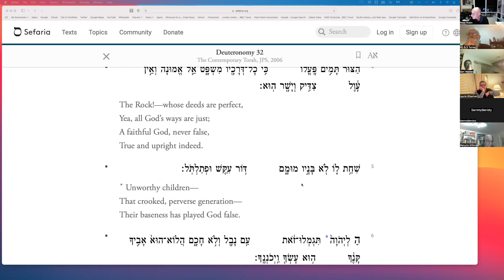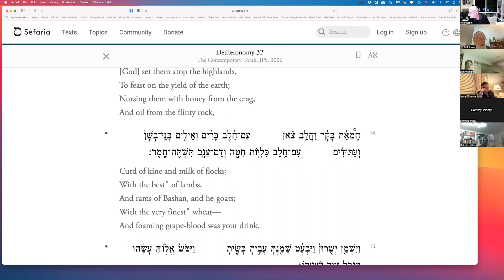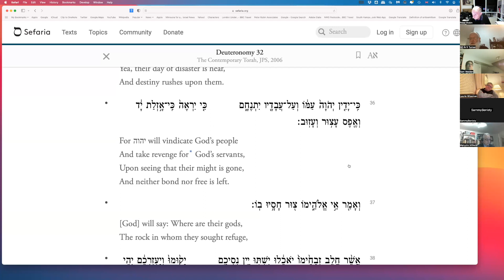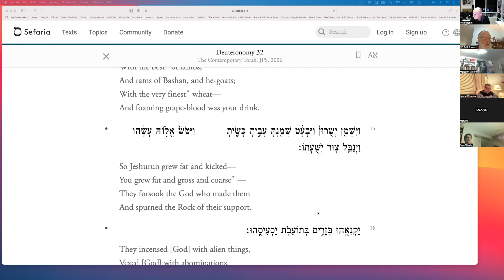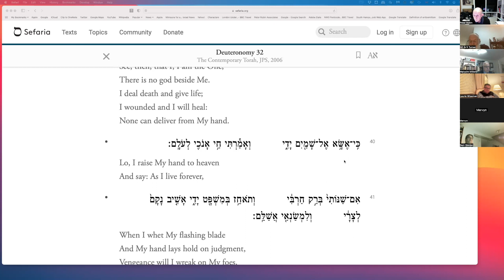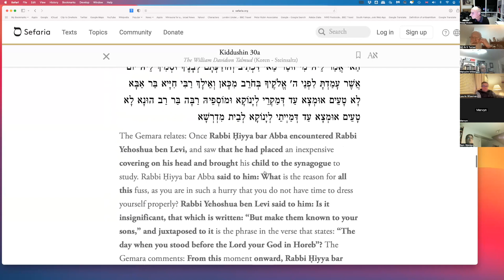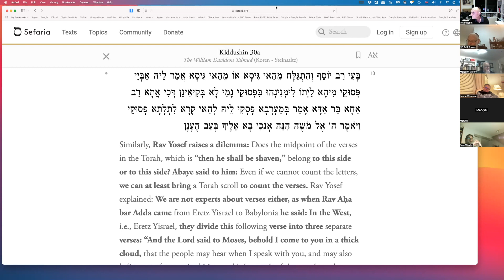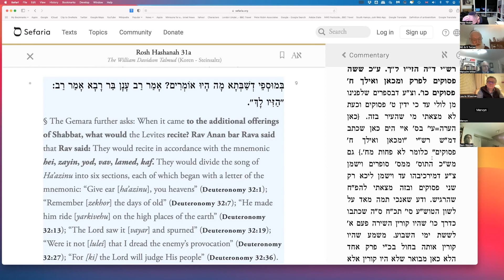Talmud Shiur - 15 March 2023